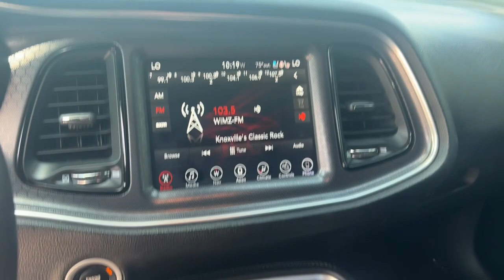2017 Dodge Challenger Knoxville, Maryville, Sweetwater, Lenoir City, Alcoa 13449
Destroyer Gray Clearcoat Used 2017 Dodge Challenger R/T available in 2313 E Lamar Alexander Pkwy, Maryville, Tennessee at Volunteer Auto Group. Servicing the Knoxville, Maryville, Sweetwater, Lenoir City, Alcoa, TN area.

2017 Dodge Challenger R/T - Stock#: 13449

2313 E Lamar Alexander Pkwy

Recent Arrival!brGood chance this is going to freak you out.brbrClean CARFAX.brbrDestroyer Gray Clearcoat 2017 Dodge Challenger R/T 2D Coupe SRT HEMI 6.4L V8 RWD Tremec 6-Speed ManualbrbrMust see! **FULLY SERVICED AND DETAILED** Bluetooth Backup Camera Manual Heated Seats Heated/Cooled Leather Seats Challenger R/T 2D Coupe SRT HEMI 6.4L V8 Tremec 6-Speed Manual RWD Destroyer Gray Clearcoat Black w/Houndstooth Cloth Sport Seats or Houndstooth Low-Back Bucket Seats or Leather Trim Bucket Seats w/T/A Logo or Nappa Leather Sport Seat or Suede/Nappa Performance Seats 18 Speakers Premium Audio System 1-YR SiriusXM Guardian Trial 20 x 9.0 Aluminum Wheels 230MM Rear Axle 392 Fender Decal 4-Wheel Disc Brakes 5-Year SiriusXM Traffic Service 5-Year SiriusXM Travel Link Service 6 Speakers 8.4 Touchscreen Display ABS brakes Air Conditioning Alloy wheels AM/FM radio: SiriusXM Anti-Lock 4-Wheel Disc 6 Piston Brakes Anti-whiplash front head restraints Apple CarPlay Apple CarPlay/Android Auto Auto High Beam Headlamp Control Auto-dimming Rear-View mirror Automatic temperature control Black Fuel Filler Door Black Grille w/Bezel Black Hood Pin Kit Black Satin Hood Blind Spot & Cross Path Detection Brake assist Bumpers: body-color Challenger Script Grille Badge Compass Delay-off headlights Driver Convenience Group Driver door bin Driver vanity mirror Dual front impact airbags Dual front side impact airbags Electronic Stability Control Emergency communication system: Uconnect Access Four wheel independent suspension Front anti-roll bar Front Bucket Seats Front Center Armrest Front dual zone A/C Front fog lights Front reading lights Fully automatic headlights Gloss Black I/P Cluster Trim Rings Google Android Auto GPS Antenna Input GPS Navigation harman/kardon GreenEdge Amp HD Radio Heated door mirrors Heated Steering Wheel Hectic Mesh Interior Accents Houndstooth Bucket Seats w/Logo Houndstooth Low-Back Bucket Seats Illuminated Air-Catcher Headlamp Illuminated entry Integrated Center Stack Radio Integrated Voice Command w/Bluetooth Leather Interior Group Leather Performance Steering Wheel Leather Shift Knob Low tire pressure warning Media Hub (2 USB AUX) MOPAR Cold Air Intake System Outside temperature display Overhead airbag Overhead console Panic alarm ParkView Rear Back-Up Camera Passenger door bin Passenger vanity mirror Power door mirrors Power driver seat Power Multi-Function Foldaway Mirrors Power steering Power Tilt/Telescope Steering Column Power windows Premium Sound Group Quick Order Package 23X T/A 392 Radio data system Radio: Uconnect 4C Nav w/8.4 Display Radio: Uconnect 4C w/8.4 Display Rain Sensitive Windshield Wipers Rear anti-roll bar Rear Black Spoiler Rear Parking Sensors Rear reading lights Rear seat center armrest Rear window defroster Remote keyless entry Remote Start System Rhombi 2-Pc Wheel Center Cap Satin Wrap Roof/Decklid Security system SiriusXM Satellite Radio SiriusXM Traffic Plus SiriusXM Travel Link Speed control Speed-sensing steering Split folding rear seat Spoiler Steering wheel mounted audio controls T/A Air Grabber Hood w/Air Bezel T/A Bodyside Graphic T/A Package T/A Spoiler Decal Tachometer Technology Group Telescoping steering wheel Tilt steering wheel Traction control Trip computer Universal Garage Door Opener USB Host Flip Variably intermittent wipers Wheels: 20 x 9.5 Forged/Painted Aluminum White Face Instrument Cluster Challenger R/T 2D Coupe SRT HEMI 6.4L V8 Tremec 6-Speed Manual RWD Destroyer Gray Clearcoat Black w/Houndstooth Cloth Sport Seats or Houndstooth Low-Back Bucket Seats or Leather Trim Bucket Seats w/T/A Logo or Nappa Leather Sport Seat or Suede/Nappa Performance Seats.brbrProudly serving Maryville Knoxville Lenoir City and all of Tennessee since 1997! We now have 3 locations and over 400 in inventory. Guaranteed financing avai
Quick Order Package 23X T/A 392|20 x 9.0 Aluminum Wheels|Wheels: 20 x 9.5 Forged/Painted Aluminum|Houndstooth Bucket Seats w/Logo|Houndstooth Low-Back Bucket Seats|Radio: Uconnect 4C w/8.4 Display|Radio: Uconnect 4C Nav w/8.4 Display|Black Hood Pin Kit|Driver Convenience Group|Leather Interior Group|Premium Sound Group|SiriusXM Satellite Radio|Technology Group|T/A Package|Anti-Lock 4-Wheel Disc 6 Piston Brakes|230MM Rear Axle|Power Multi-Function Foldaway Mirrors|White Face Instrument Cluster|Gloss Black I/P Cluster Trim Rings|MOPAR Cold Air Intake